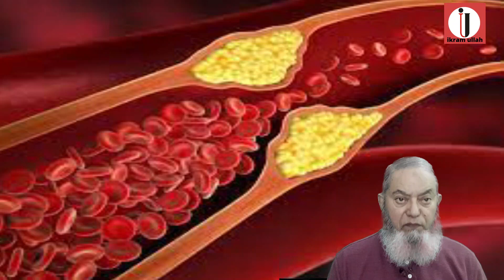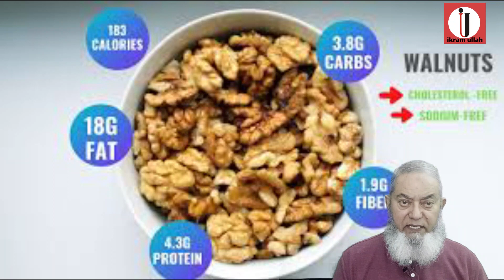Akhrot khane ke fadey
Learn how to use walnuts in a day

akhrot ke fayde
akhrot benefits
Benefits of walnuts for dry hair
health tips
Benefits of walnuts for women
Ayurved samadhan akhrot
Benefits of walnuts for men

Benefits of walnuts for dry skin